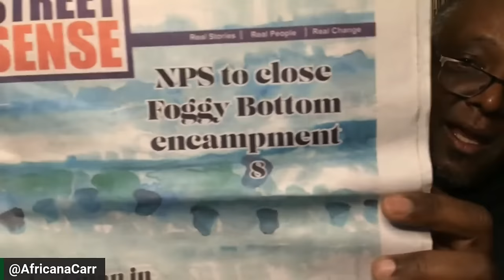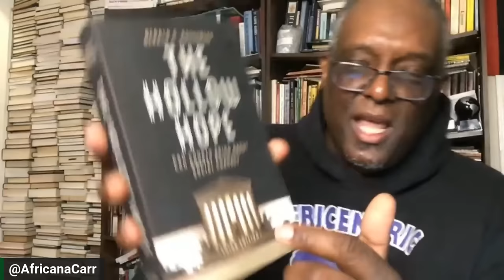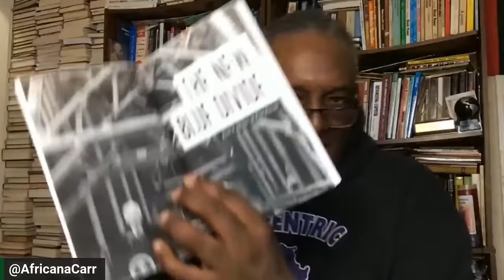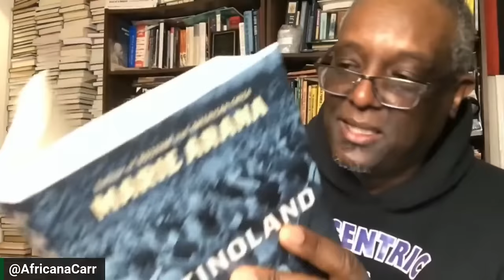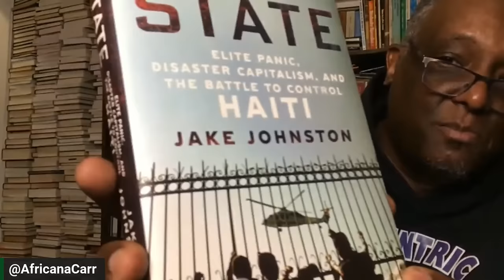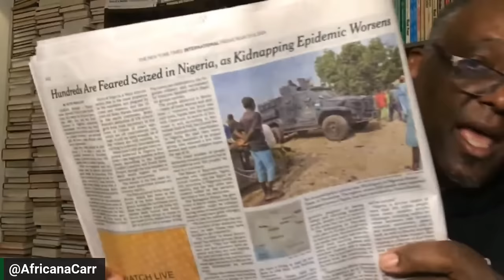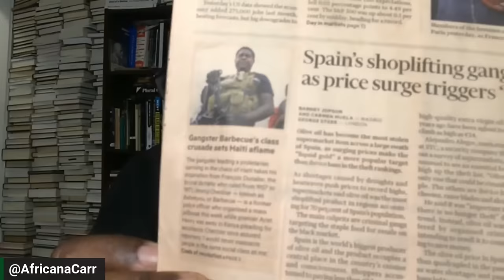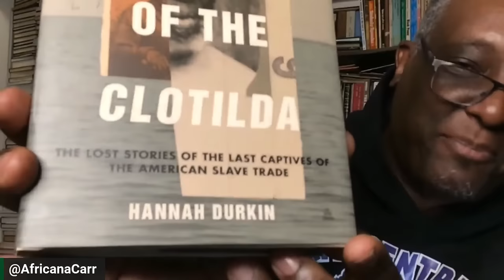In Class with Carr, Ep. 209: "What's the State of OUR Union?"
Are you a member of Knarrative? If not, we invite you to join our community today by signing up As a Knarrative subscriber, you'll gain immediate access to Knubia, our growing community of teachers, learners, thinkers, doers, artists, and creators. Together, we're making a generational commitment to our collective interests, work, and responsibilities. and download the Knubia app through your app store or by visiting